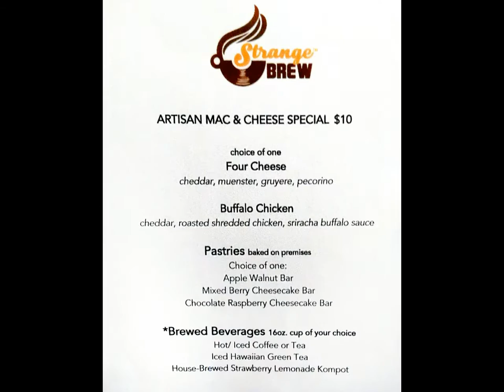Restaurant Week 2016 - Strange Brew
Strange Brew was fantastic! Definitely a must try!